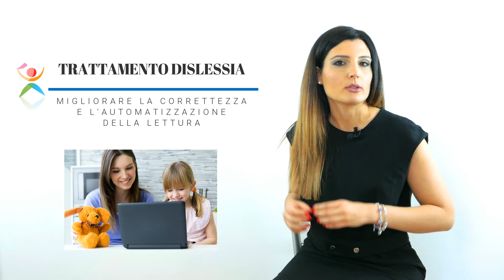Il trattamento della Dislessia - 1 Parte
Come avviene il trattamento della Dislessia?
Quali sono gli obiettivi che si pone il clinico nelle attività di potenziamento dell'abilità di lettura?
Ne parliamo in questo nuovo video di approfondimento

- Se vuoi saperne di più sui percorsi per i genitori Parent Training

Sono la Dott.ssa Simona Rattà mi occupo di percorsi di psicoterapia e di crescita- evoluzione personale; ho già aiutato più di 2000 persone che hanno già beneficiato del mio metodo di allenamento e di potenziamento dell'apprendimento, della Gestione dei Pensieri, Emozioni e Comunicazione Efficace che insegno esclusivamente nei miei percorsi. 👌

Sono docente di due scuole specializzate in psicoterapia, mi occupo dal 2010 di formazione sui temi della psicologia e ho pubblicato un libro per Bur Rizzoli Mondadori: "Strategie di Comunicazione efficace per migliorare la tua vita"

* Ho creato un percorso - che prevede la mia supervisione e affiancamento - che invece di darti informazioni in modo parziale (come trovi qui sui social), risolvesse problemi specifici in modo efficace.

* In una frase: alleno le persone motivate a migliorarsi affiancandole in un percorso di contenuti e strategie che permetta loro di acquisire feedback costanti (senza nessuna complessità) - ma in modo chiaro, semplice e lineare.

Ti risponderà il mio team di collaboratori per darti tutte le informazioni necessarie per iniziare il tuo percorso direttamente con me.

Dott.ssa Simona Rattà
Psicologa Psicoterapeuta cognitivo comportamentale specializzata in Psicopatologia dell'Apprendimento e terapia con EMDR a Roma e online.

Scopri i Videocorsi per aiutarti nel tuo percorso di miglioramento personale